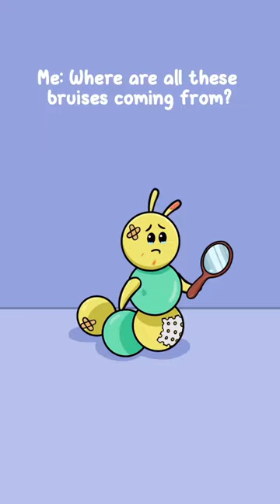And it just never stops!😭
These kind of things are very common despite me trying to avoid it. It's like infinite craft, can never be avoided. Even if Deadpool and wolverine come to save me from these, they will simply give up and choose to scroll through shorts, tiktok, mukbang videos, and even those quick count challenge videos. I think, even I;m giving up now on understanding this like i have given up on understanding how those 123 go and 5 minute craft videos actually work. Haha, bye bye!